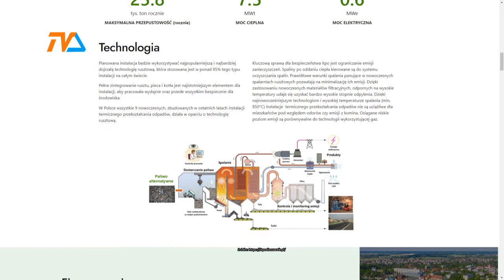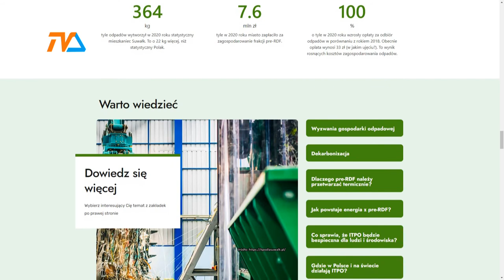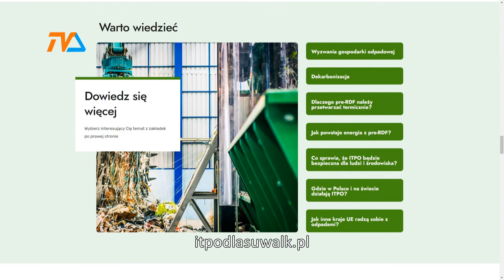Spalarnia. Czekamy na raport środowiskowy |TVSUWAŁKI